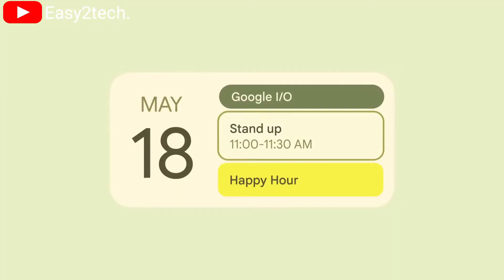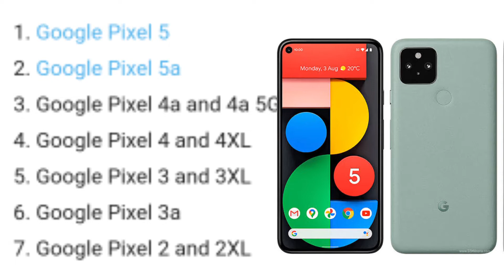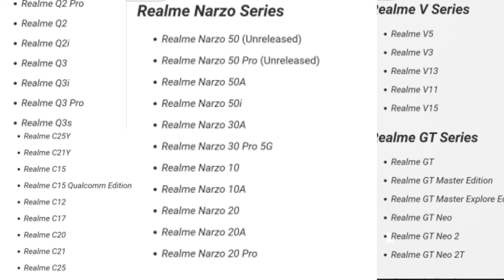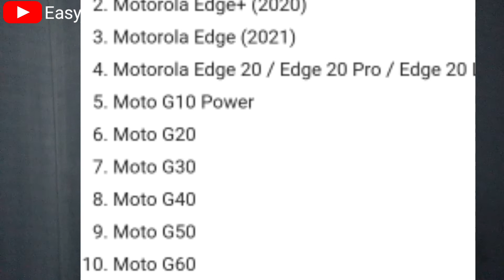Android 12 update || one ui 4.0 || List of android 12 smartphone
Hii Friends

I am Mithleshkumar from Ara Bihar My channel Name is Easy2tech. This channel Made for technical video , knowledge all about tech news , mobile news, new mobile launch, and all above.

If you are interested tech video than Please Like and subscribe and share your friends.at this channel all video made by mithlesh Kumar original content No copyright video upload .always genuin containt and all person for enjoy and learn .

My Video uplaod time is Morning 6 : 00 AM and evening 6:00 PM . Everyday one video upload this channel than please support me .